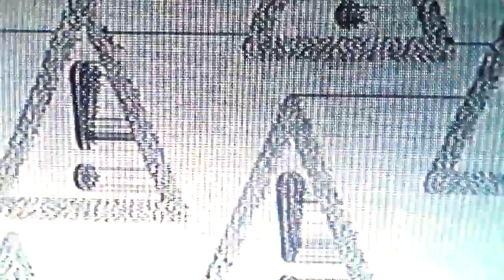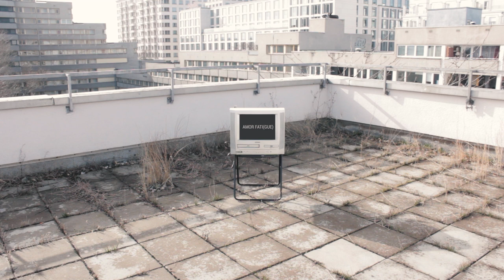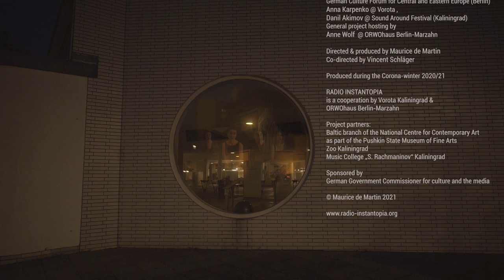Sound of Vast and Empty Spaces. Ein Film von Maurice de Martin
In Verbindung mit dem Art-Projekt „Radio Instantopia“, das Maurice de Martin mit zwanzig jungen Kreativen in Berlin und Kaliningrad im Corona-Jahr 2020 durchgeführt hat.

Der experimentelle Kurzfilm entstand aus dem Art-Projekt „Radio Instantopia“, das Maurice de Martin im Corona-Jahr 2020 mit zwanzig jungen Kreativen aus Kaliningrad und Berlin durchgeführt hat. Geschichte(n), Kommunikation, Übersetzungsprozesse, moderne und historische Medien waren die Themen, über die sich die Teilnehmer online – offline – in between the lines austauschten. Die eindrucksvollen individuellen künstlerischen Resultate des Projekts sind auf der Webseite zu sehen. Der Film zieht ein künstlerisches Resumée: Auf einer Straßenbahnfahrt à la Tarkowski wird der Zuschauer durch instantopische Landschaften geführt – eindrückliche Szenen, die die Existenz in Lockdown-Zeiten dokumentieren.

Radio Instantopia wurde im Jahr 2020 von ORWOhaus e.V. (Berlin-Marzahn) in Kooperation mit der Galerie „Vorota“ (Kaliningrad) unter der künstlerischen Leitung von Maurice de Martin durchgeführt. Finanziert wurde das Projekt von der Beauftragten der Bundesregierung für Kultur und Medien (Förderprogramm „Vielstimmige Erinnerung - – gemeinsames Erbe – europäische Zukunft: Kultur und Geschichte der Deutschen und ihrer Nachbarn im östlichen Europa“).

CREDITS
Performers
Dasha Abdulina, Marina Alimpieva, Frau de Gülkin-Schlapp, Moritz Krumm, Arina Sherstiuk, Mariel Jana Supka & Punk-Band “Klappstuhl” (Kai Bronnert, Jonathan Mikolajek, Moritz Krumm)

Text by
Dasha Abdulina, Yana Amelina, Marina Alimpieva, Alexander Karengin, Moritz Krumm, Arina Sherstiuk, Anna Stepchenko, Mariel Jana Supka

Soundtrack composed by Maurice de Martin

With contributions by
Sian Brie (Blues Guitar), Gunnar Geisse (Zoom-Duo), Alexander Karengin (Techno-DJ), Punk Band “Klappstuhl” (Ännchen von Tharau Punk-Version), Mariel Jana Supka (Ännchen von Tharau Tuba & Choral Version), Mircea Tiberian (Grand Piano)

Performend by
Sian Brie (guit), Gunnar Geisse (laptop-guit), Hilary Jeffery (tp, tb), Nora Krahl (vcl), Maurice de Martin perc, dulcimer, electronics), Daniel Kamien (db), Alexander Karengin (DJ), Carina Khorkhordina (tp), Moritz Krumm (synth, vc, guit), Mariel Jana Supka (tuba, vc), Mircea Tiberian (pn) Michael Vorfeld (perc, light bulbs) & Punk Band “Klappstuhl”

Soundtrack edited and mixed by Maurice de Martin & Vincent Schläger
Mastered by Dirk Dresselhaus @ “zone” Berlin

Camera & filming by
Ivan Parshikov (Kaliningrad), Vincent Schläger (Berlin), Maurice de Martin (Berlin)

Anna Alimpieva (Kaliningrad), Daria Kabra (Kaliningrad), Carina Khorkhordina (Kaliningrad & Berlin), Dr. Vera Schneider (Potsdam/Berlin)

Project support by
Dr. Klaus Harer / German Culture Forum for Central and Eastern Europe (Berlin)
Anna Karpenko @ Vorota , Danil Akimov @ Sound Around Festival (Kaliningrad)
General project hosting by
Anne Wolf  @ ORWOhaus Berlin-Marzahn

Directed & produced by Maurice de Martin
Co-directed by Vincent Schläger

Subtitles and concept of the YouTube Premiere: Dr. Klaus Harer

Produced during the Corona-winter 2020/21

RADIO INSTANTOPIA
is a cooperation by Vorota Kaliningrad & ORWOhaus Berlin-Marzahn

Project partners:
Baltic branch of the National Centre for Contemporary Art as part of the Pushkin State Museum of Fine Arts
Zoo Kaliningrad
Music College „S. Rachmaninov“ Kaliningrad

German Government Commissioner for culture and the media